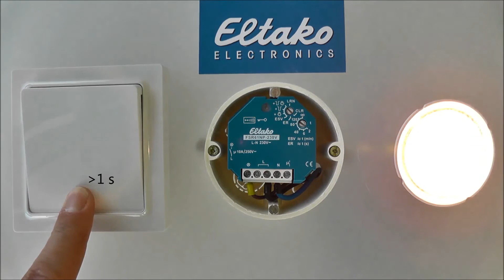Tutorial - EnOcean Eltako FSR61NP-230V francais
Vidéo tutoriel avec la technologie radio de EnOcean pour l'apprentissage composant radio FSR61NP-230V en francais